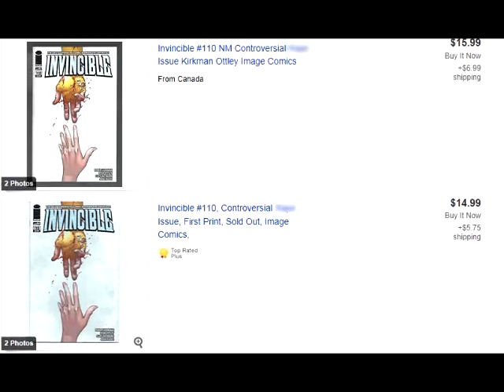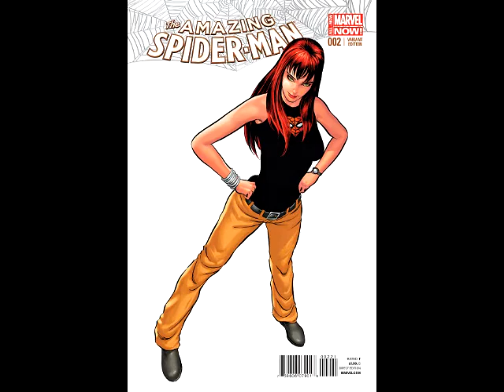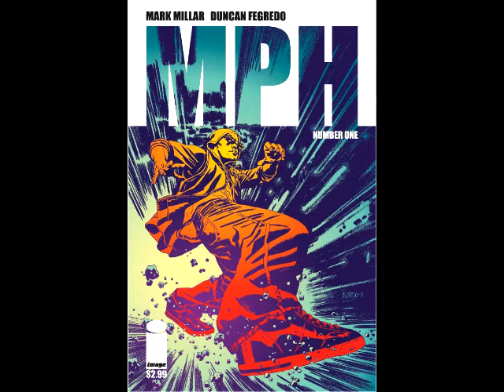He's Got Issues #122: New Comics 5/21/14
First Five:
1) Invincible #111
2) Saga #19
3) Uncanny X-Men #21
4) Amazing Spider-Man #2
5) Forever Evil #7 (Of 7)

Top Ten:
6) Powers Bureau #10
7) All-New X-Factor #8
8) Justice League #30
9) Elektra #2
10) Miracleman #6

Best of the Rest:
DC COMICS
Batman And Frankenstein #31
Black Canary And Zatanna Bloodspell HC
Harley Quinn #6
Justice League Of America #14 (Final Issue)

MARVEL COMICS
Amazing X-Men #7
Avengers World #6
Daredevil #3
Hulk #3
Magneto #4
Nova #17
Original Sin #2 (Of 8)
Ultimate FF #2
Wolverine And The X-Men #4
X-Men #14

DYNAMITE ENTERTAINMENT
Magnus Robot Fighter #3

IMAGE COMICS
MPH #1 (Of 5)
Rocket Girl #5

Trades:
Batgirl Volume 3 Death Of The Family TP
Ex Machina Volume 2 TP
All-New X-Men Volume 3 Out Of Their Depth TP
X-Factor By Peter David The Complete Collection Volume 2 TP